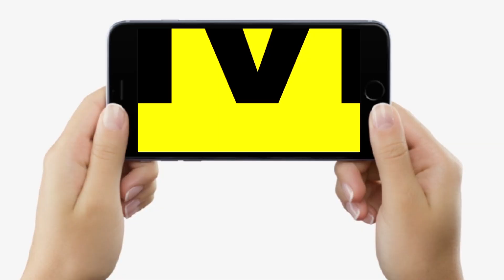Bihar Board Inter Result 2023 : Science Topper Shubham Chaurasia ने बताया अपना Success Mantra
Bihar Board Inter Result 2023 : Science Topper Shubham Chaurasia ने बताया अपना Success Mantra | Bihar News | LiveCities